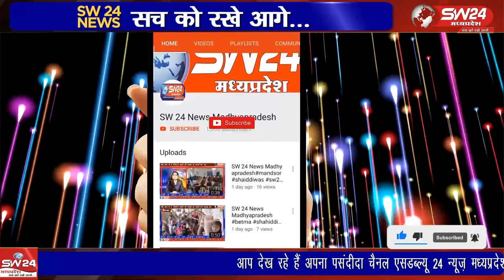सचिन यादव और युवा कार्यकर्ताओं ने पूर्व केंद्रीय कृषि मंत्री अरुण यादव का जन्मदिन धूमधाम से मनाया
कसरावद विधायक सचिन यादव और युवा कार्यकर्ताओं ने पूर्व केंद्रीय कृषि मंत्री अरुण यादव का जन्मदिन धूमधाम से मनाया। कसरावद से अकिल खान की रिपोर्ट